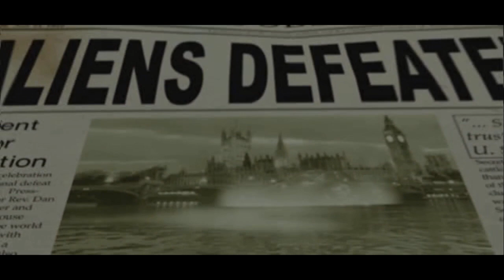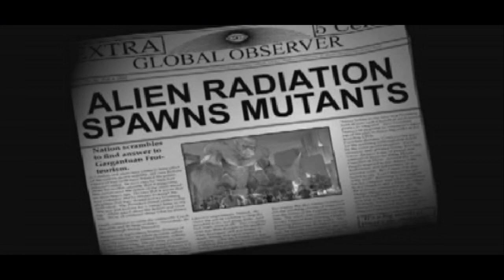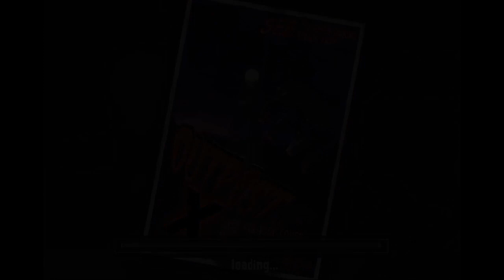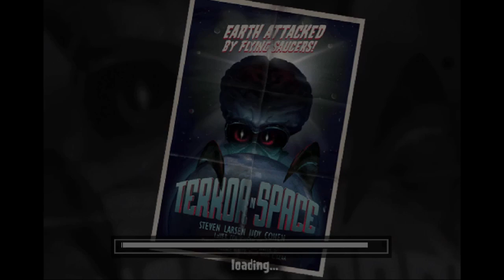War of the Monsters - Full Gameplay Walkthrough(Game Movie)